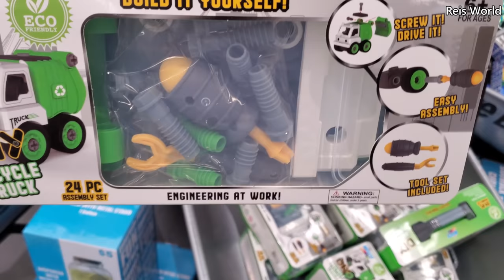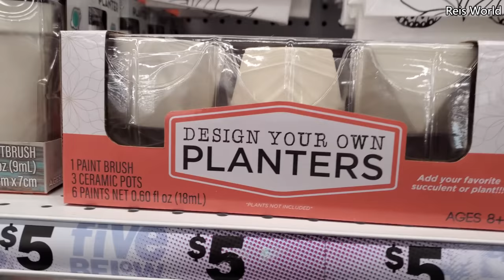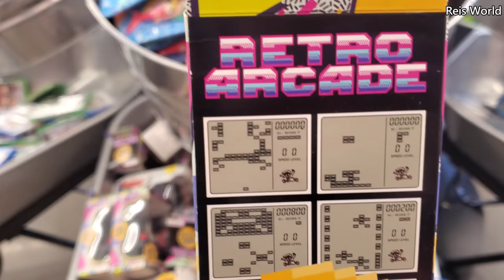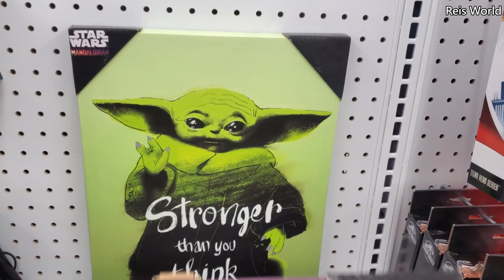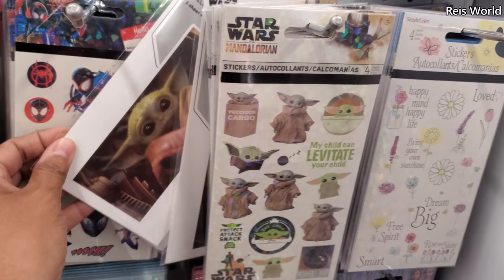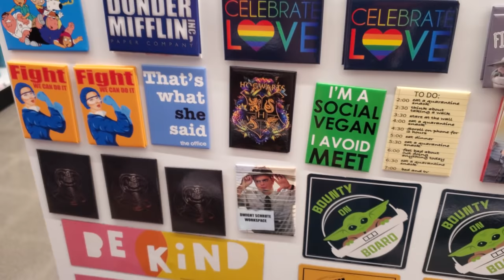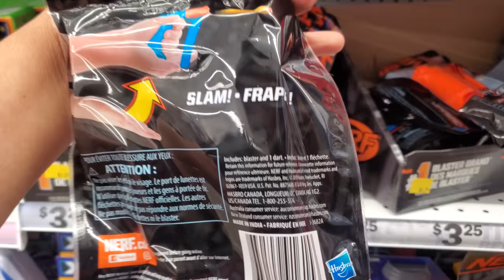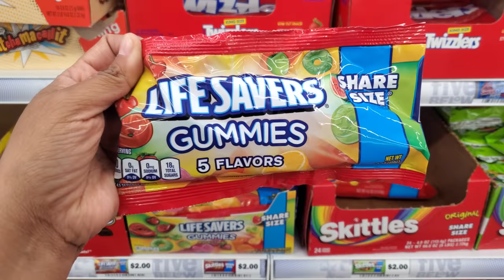Five Below DISNEY SQUISHMALLOWS NEW FINDS COME WITH ME 2021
Cute Disney items, new slime, journals, posters, Come shop with me through five below, star wars and more virtual shopping, shopping at five below, please stay safe and BUCKLE UP!